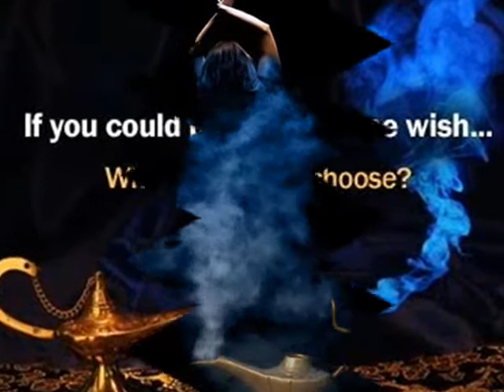BYE BYE BYE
NE JOKAJ , KO REČE BY, BY, BAYBY, KER TO NE POMENI SLOVO, AMPAK ZNAK, DA SE ZOPET VRNE.